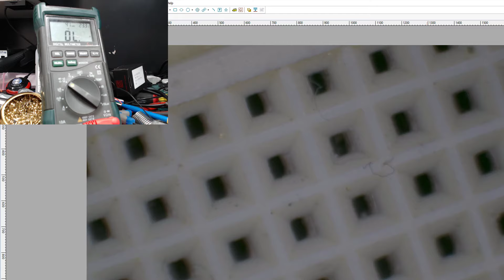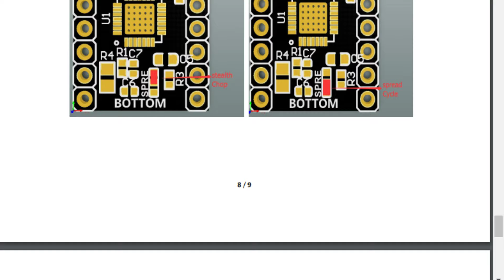BigTreeTech TMC 2209 V1.1 design flaw explained.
BigTreeTech TMC 2209 contain a design flaw for standalone spread cycle operation. Here I explain this issue, possible reasons why it was done and how it could be fixed.

Note fixes are done with magnet wire which has enamel insulation, I would not recommend running a chip with a bodge fix, it's done for demonstration purposes only and as a proof of concept

Here is the V1.2 revision which BTT is quietly releasing after I've been chatting with them about the issue for 2 weeks